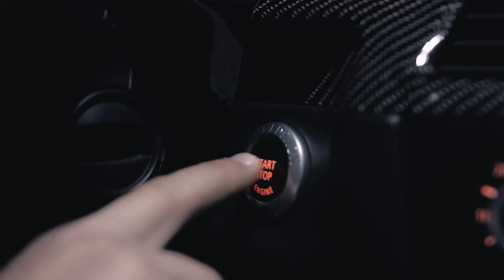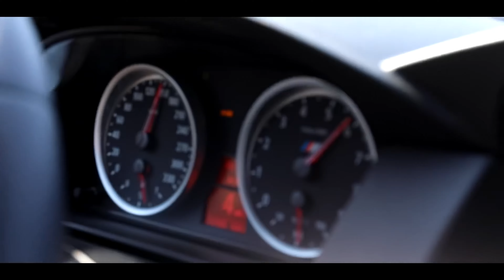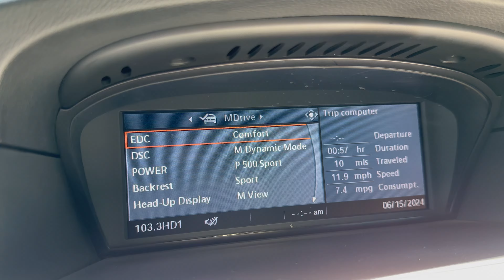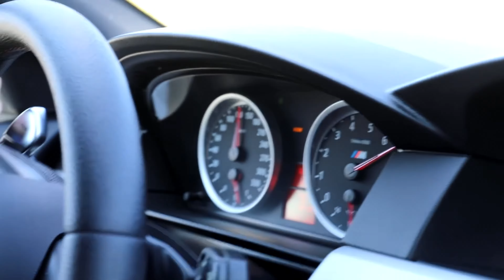BMW E60 M5 or Mercedes W211 AMG ? Which one is better?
In this video, we're going to dive into the epic battle between the e60 BMW M5 2008 and the W211 AMG E63 2007, two iconic beasts of the automotive world. BMW M5 and the W211 E63 AMG have been rivals for decades, with each new model pushing the limits even further. Get ready for the big reveal as we uncover the strengths and weaknesses of BMW and Mercedes, leading up to the decisive moment where one will emerge victorious.

00:00 What to expect
01:55 Design
02:45 Engines
07:00 Transmission
08:47 Exhaust
09:03 Cabin
13:10 Driving M5
16:25 Driving AMG
19:03 Conclusion